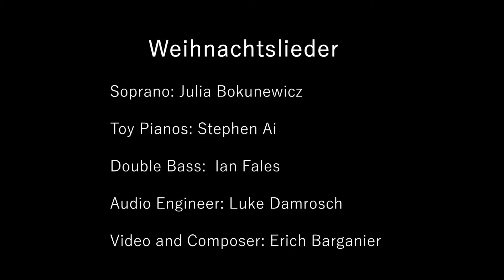Summer 2021 Final Gala: Weihnachtslieder, by Erich Barganier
Performed at zFestival's final Gala on August 1, 2021. Program specifics and more information can be found at zFestival.org.

aEnsemble:
Julia Bokunewicz
Stephen Ai
Ian Fales
Audio Engineer - Luke Damrosch

Von drauß’, vom Walde komm´ ich her;
Ich muss euch sagen, es weihnachtet sehr.
Allüberall auf den Tannenspitzen
sah ich goldene Lichtlein blitzen.
Und droben aus dem Himmelstor
sah mit großen Augen das Christkind hervor.
Und wie ich so strolcht´ durch den finstern Tann,
da rief´s mich mit heller Stimme an:

“Knecht Ruprecht”, rief es, “alter Gesell,
hebe die Beine und spute dich schnell!
Die Kerzen fangen zu brennen an,
das Himmelstor ist aufgetan,
Alte und Junge sollen nun
von der Jagd des Lebens einmal ruhn:
und morgen flieg´ ich hinab zur Erden,
denn es soll wieder Weihnachten werden!”

Ich sprach: “O lieber Herre Christ,
meine Reise bald zu Ende ist.
Ich soll nur noch in diese Stadt,
wo´s eitel gute Kinder hat.”
“Hast denn das Säcklein auch bei dir?”
Ich sprach: “Das Säcklein, das ist hier;
denn Äpfel, Nuss und Mandelkern
fressen fromme Kinder gern.”

“Hast denn die Rute auch bei dir?”
Ich sprach : “Die Rute, die ist hier;
doch für die Kinder, nur die schlechten,
die trifft sie auf den Teil, den rechten.”
Christkindlein sprach: “So ist es recht,
so geh mit Gott mein treuer Knecht.”

Nun sprecht, wie ich`s hierinnen find!
Sind`s gute Kind, sind´s böse Kind?

Theodor Storm (1817 – 1888), German writer